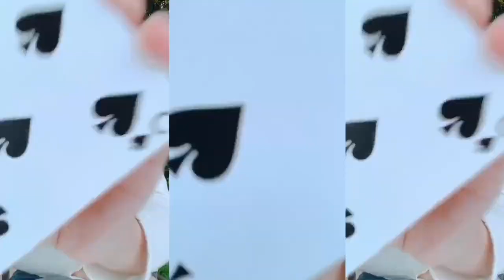マジック買っても9割は使えない!?深夜練しながら語る。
フラリッシュ深夜練！
懐かしい場所に行って、懐かしい思い出が蘇る。
マジシャンデビューしたばかりの時のお話。